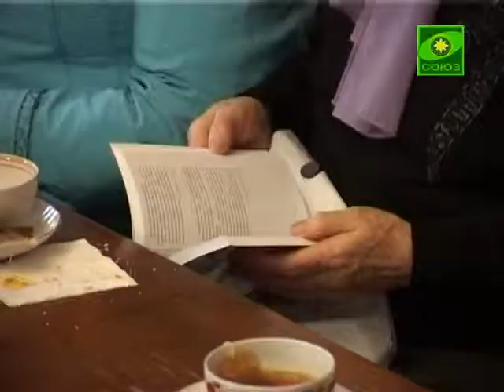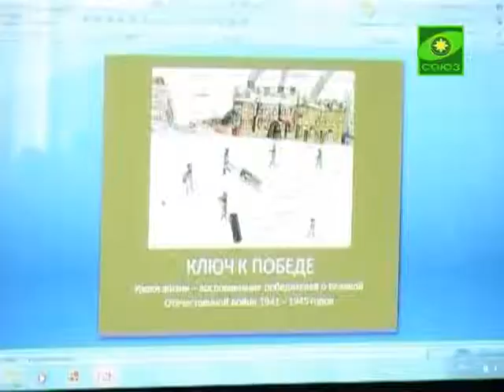«Союз» выпустил фильм «Уроки жизни. Воспоминания детей о блокаде».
«Союз» выпустил фильм «Уроки жизни. Воспоминания детей о блокаде». Премьера фильма состоится 23 мая в Санкт-Петербурге.